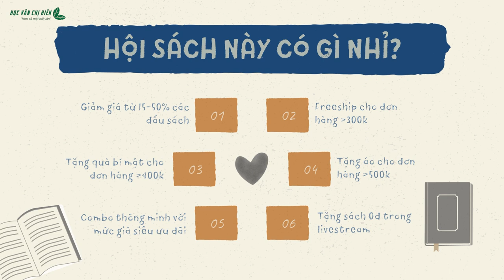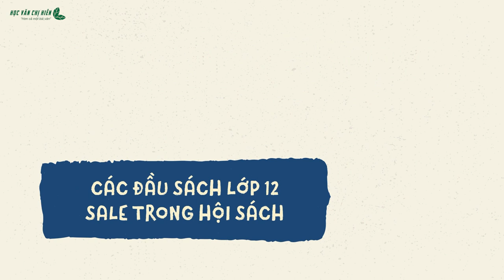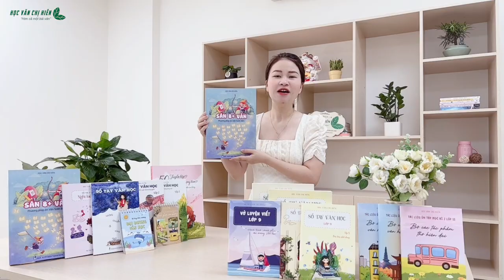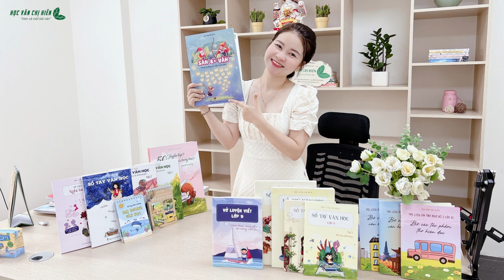HỘI SÁCH BACK TO SCHOOL 2022 - HỌC VĂN CHỊ HIÊN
𝐇𝐎̣̂𝐈 𝐒𝐀́𝐂𝐇 𝐁𝐀𝐂𝐊 𝐓𝐎 𝐒𝐂𝐇𝐎𝐎𝐋 𝟐𝟎𝟐𝟐 - 𝐒𝐚́𝐜𝐡 𝐡𝐚𝐲 𝐠𝐢𝐚́ 𝐫𝐞̉ - 𝐕𝐮𝐢 𝐯𝐞̉ đ𝐞̂́𝐧 𝐭𝐫𝐮̛𝐨̛̀𝐧𝐠 🔥🔥
🌟🌟𝐂𝐨́ 𝐦𝐢𝐧𝐢𝐠𝐚𝐦𝐞_𝐭𝐚̣̆𝐧𝐠_𝐬𝐚́𝐜𝐡 𝐨̛̉ 𝐜𝐮𝐨̂́𝐢 𝐛𝐚̀𝐢 𝐧𝐡𝐚𝐚𝐚!!
💗Muốn mặn thì ăn muối còn muốn đắm đuối thì học sách của chị Hiên
🎒🎒Mùa tựu trường đang đến gần, các em đã chuẩn bị gì cho năm học mới nhỉ? Tận dụng ngay Hội sách 𝐮̛𝐮 đ𝐚̃𝐢 đ𝐞̂́𝐧 𝟓𝟒% để thả vào ba-lô những cuốn sách siêu ưu đãi các em nhé!
🔖𝑻𝒂̣̆𝒏𝒈 𝒔𝒂́𝒄𝒉 0đ trong các livestream
🔖Giảm giá từ 𝟑𝟎-𝟓𝟎% các đầu sách
🔖𝑭𝒓𝒆𝒆𝒔𝒉𝒊𝒑 cho đơn hàng trên 300k
🔖𝑻𝒂̣̆𝒏𝒈 𝒒𝒖𝒂̀ bí mật cho đơn hàng trên 400k
🔖𝑻𝒂̣̆𝒏𝒈 𝒂́𝒐 cho các đơn hàng trên 500k
🔖Combo sách thông minh với giá 𝒔𝒊𝒆̂𝒖 𝒖̛𝒖 đ𝒂̃𝒊